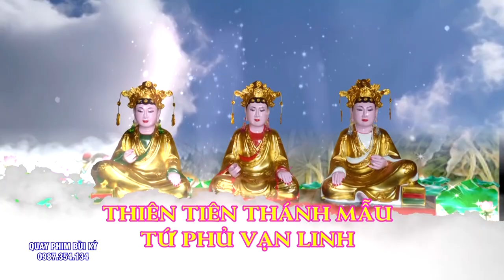TUYỆT VỜI ÔNG MẶT TRỜI - Hầu Đẹp Như Tiên Giáng Trần - TĐ Lê Minh Tuyền - Fesival Tín NGưỡng Thờ Mẫu